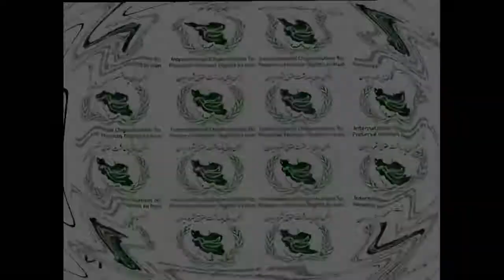Freiheit für die politischen und religiösen Gefangenen im Iran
In einer Serie von Aktionen auf den Straßen verschiedener europäischer Städte, führte die Internationale Organisation zum Schutz der Menschenrechte im Iran am Samstag, den 8. Februar 2014 eine weitere Aktion vor dem Brandenburger Tor in Berlin durch. Die teilnehmenden Aktivisten traten ein weiteres Mal für die Rechte politischer und religiöser Gefangenen ein. Sie trugen während der Aktion Masken von den Gesichtern der unter Hausarrest stehenden Mir-Hossein Mousavi, seiner Frau Zahra Rahnavrd und Mehdi Karoubi.

Dr Seyed Mostafa Azmayesh aus Paris, ein führendes Mitglied der Internationalen Organisation zum Schutz der Menschenrechte im Iran, nahm ebenfalls an der Demonstration teil und wurde während der Aktion von Shahram Mirian für Radio Farda interviewt.

Dr. Azmayesh: Der Hauptgrund dieser Straßenaktion war die Aufmerksamkeit der Öffentlichkeit auf den kritischen und schlimmen Zustand der Gewissensgefangenen im Iran zu lenken, wie zum Beispiel die Situation der Derwische, der Menschenrechtler und Anwälte, sowie besonders auf Zahra Rahnavard, Mir-Hossein Moussavi und Mehdi Karoubi, die seit 3 Jahren in unrechtmäßiger Weise unter Hausarrest stehen. Ihre Situation ist nicht geklärt worden und es gibt kein Gerichtsurteil in ihrem Fall. Aus diesem Grund informieren wir die Öffentlichkeit über die unmenschliche Situation dieser Personen.

Shahram Mirian für Radio Farda: Wie ist die Situation der inhaftierten und kranken Derwische zur Zeit dieser Straßenaktion?

Dr. Azmayesh: Es sind jetzt Monate vergangen seit die Derwische in den Gefängnissen von Teheran und Shiraz festgehalten werden und ihr schlechter Gesundheitszustand von den Behörden missachtet wurde. Hamid Reza Moradi-Sarvestani und Mostafa Daneshjoo, Anwälte und Menschenrechtler, müssten dringend operiert werden, da ihre Leiden für so lange Zeit nicht behandelt worden sind. Dies ist jedoch vom zuständigen Richter Salavati untersagt worden. Auch Kasra Noori's Gesundheitszustand im Gefängnis von Shiraz ist kritisch.
Die Familien dieser Gefangenen stehen unter großem psychologischen Druck und diese Situation hält nach wie vor an.

Shahram Mirian für Radio Farda: Ist es den Familien wenigstens einmal in der Woche erlaubt ihre Lieben im Gefängnis zu besuchen?

Dr. Azmayesh: Die Gefängnisbehörden verwenden die Methode Familien den Besuch zu verbieten als eine Quälerei und üben beständigen Druck auf sie aus. Man droht den Familien, dass ihnen jeglicher Besuch ihrer Lieben und sogar jegliches Gespräch am Telefon untersagt werden würde, wenn sie sich beschweren sollten oder irgendeinem Medium Interviews geben würden. Durch diese Methode sind sowohl die Gefangenen als auch ihre Familienangehörigen unter ständigem Druck. Darum ist es nicht so klar, ob die Familien die Gefangenen besuchen können.
Daher werden die Mitglieder der Internationalen Organisation zum Schutz der Menschenrechte im Iran weiterhin solche Straßenaktionen in verschiedenen Städten Europas, Kanadas und den USA durchführen, um die Aufmerksamkeit der Weltöffentlichkeit für diese Ungerechtigkeit und für die Menschenrechtsverletzungen im Iran aufrecht zu erhalten.